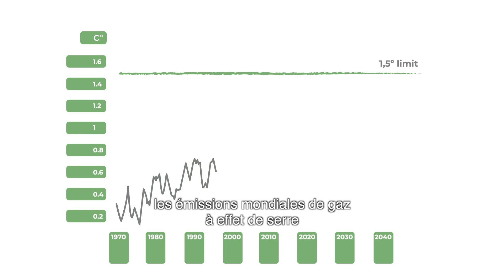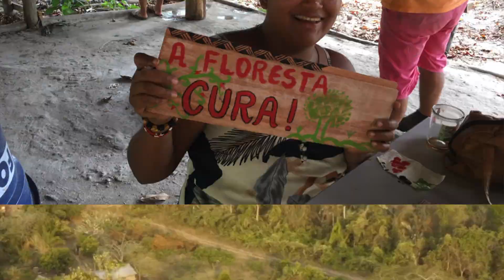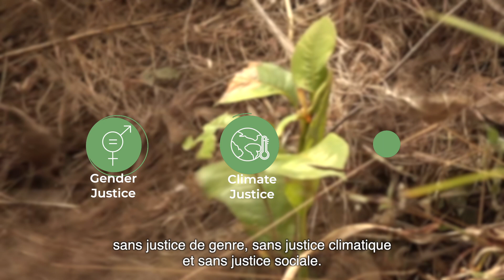Quelles sont les vraies solutions à la crise du changement climatique ?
Les communautés autochtones et locales du monde entier mettent déjà en œuvre de vraies solutions au changement climatique, par opposition aux fausses solutions comme la géoingénierie, le commerce du carbone, les compensations de carbone, les paiements pour les services environnementaux, REDD et les compensations de biodiversité.